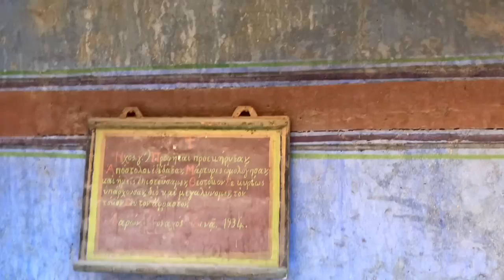Manastir Sveta Katarina Sinai - Mojsijev Bunar u Pustinji i Sveta Kisa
Bozija Cuda Svete Mosti Monaha Stefana 15 Vekova u Sedecem Polozaju na Sinai Sv Katarina Manastir

Prema predanju Sveta Katarina je rodjena kao Doroteja u Aleksandriji . Devojka nadzemaljske lepote i širokog obrazovanja zbog svog habrog svedočenja hrišćanske vere biva surovo mučena i ubijena u doba hrišćanskih progona.

Njeno telo andjeli su preneli na vrh Sinaja. Na tom mestu je  u 9. veku izgradjena kapela posvećena svetiteljki a mošti prenete u manastir gde se i danas čuvaju.
Izdaleka , okružen sa svih strana strmim stenama i opasan visokim zidinama manastir izgleda kao neprobojna tvrdjava što je   u svojoj viševekovnoj istoriji i bio   pružajući utočiste progonjenim hrišćanima od rimskog doba do danas.

Manastir Svete Katarine zidine

Na prilazu manastiru dočekala nas je nestvarna slika-nekoliko zelenih čempresa koji nadvisuju zidine a izmedju njih negovana bašta zasadjena povrćem i vinovom lozom koja raste iz kamena!

Saint Catherine of Alexandria, or Saint Katharine of Alexandria, also known as Saint Catherine of the Wheel and The Great Martyr Saint Catherine (Coptic: Ⲙⲁⲅⲓⲁ Ⲕⲁⲧⲧⲣⲓⲛ; Greek: ἡ Ἁγία Αἰκατερίνη ἡ Μεγαλομάρτυς "Holy Catherine the Great Martyr"; Latin: Catharina Alexandrina), is, according to tradition, a Christian saint and virgin, who was martyred in the early 4th century at the hands of the pagan emperor Maxentius. According to her hagiography, she was both a princess and a noted scholar, who became a Christian around the age of 14, converted hundreds of people to Christianity, and was martyred around the age of 18. More than 1,100 years after Catherine's martyrdom, Joan of Arc identified her as one of the saints who appeared to and counselled her.
Saint Catherine's Monastery
Feast
25 November
7 December (24 November Julian Calendar) (Orthodox churches of Russian background)
29 Hathor (Coptic Orthodox church
Attributes
the "breaking wheel"; sword; with a crown at her feet; hailstones; bridal veil and ring; dove; scourge; book; woman arguing with pagan philosophers[3] decapitation
Patronage

identified her as one of the saints who appeared to and counselled her.
Mount Sinai, also known as Mount Moses, is a mountain in the Sinai Peninsula of Egypt that is a possible location of the biblical Mount Sinai, which is considered a holy site by the Abrahamic religions. Mount Sinai is mentioned many times in the Book of Exodus and other books of the Bible, and the Quran.